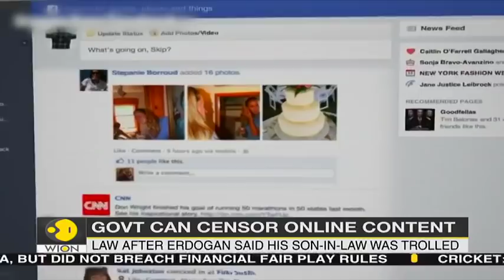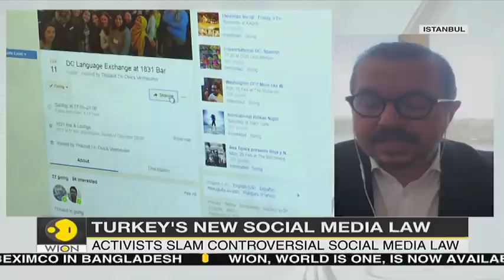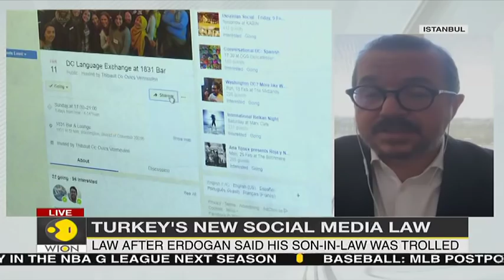Govt to regulate social media in Turkey | Fears on curbs on freedom of speech | World News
Turkey’s parliament approved a law early on July 29 that gives authorities greater power to regulate social media despite concerns of growing censorship. Watch report.